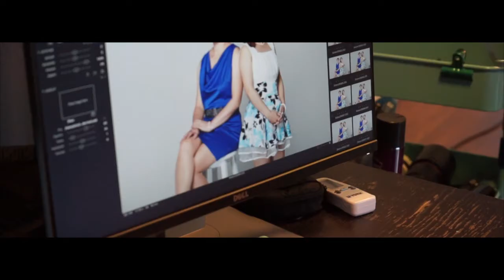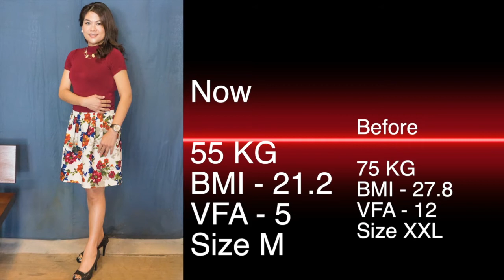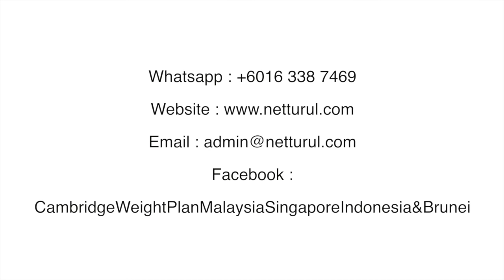The Making of Slimmer Star in Sisters Magazine (2017 June - September Issue )